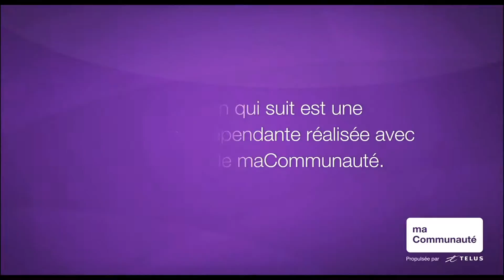SPA Bête : Dadou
On suit le parcours de Dadou le chat avec les animalières de la SPA Beauce-Etchemin et on fait le toilettage de Popette avec Jerrylyn.